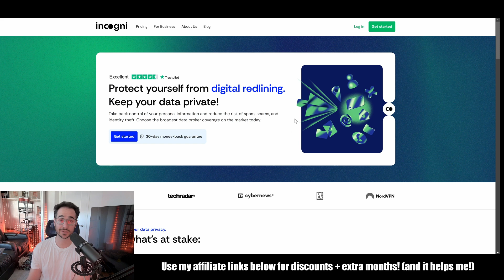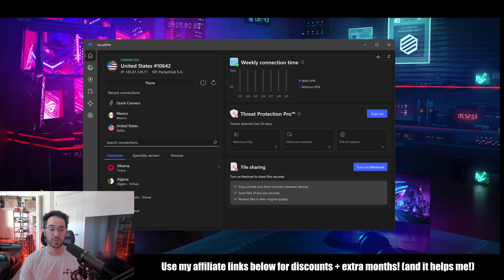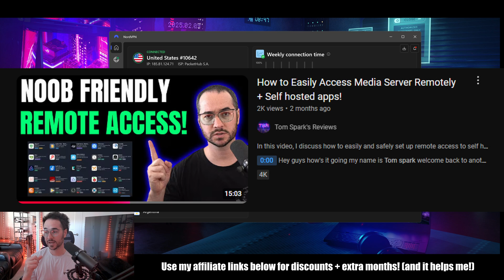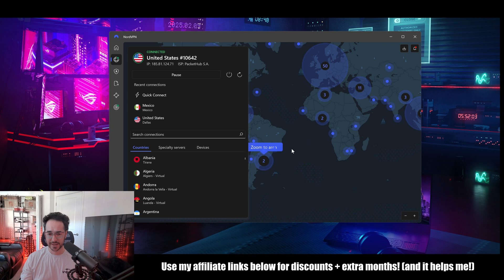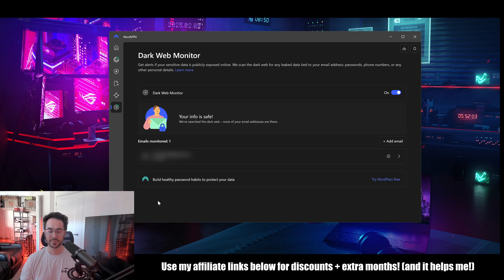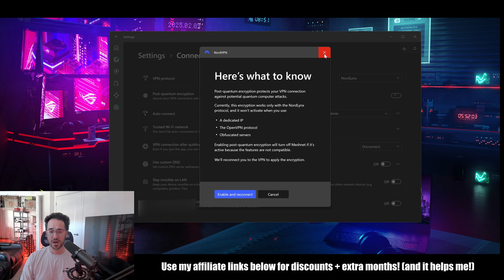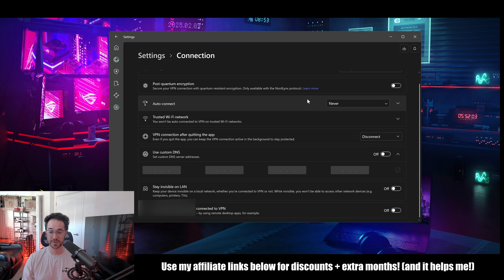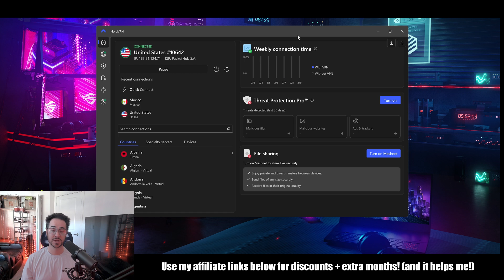How to Use NordVPN Tutorial in 2025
In this video, we show you how to use NordVPN step by step in 2025 going over every single feature and usecase!

🦈 #2  rated VPN Surfshark
(85% + 4 extra months)

📩 #1 Encrypted email service
Tutanota $7 off!